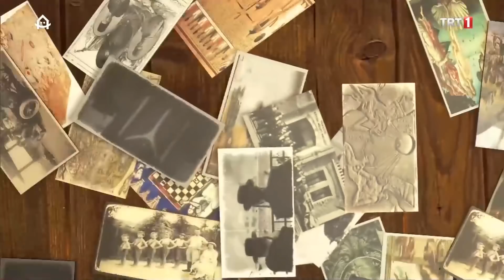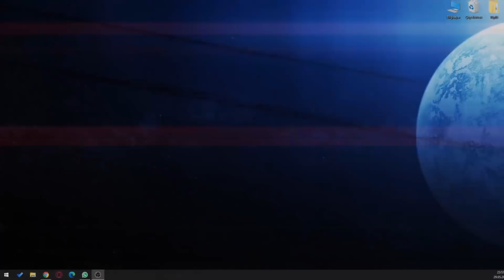Pelin Çift ile Gündem Ötesi 227. Bölüm - Fetih Sonrası İstanbul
Gündem Ötesi’nde fetih sonrası İstanbul konuşuluyor.

•Fatih nasıl bir İstanbul ile karşılaştı?
•Şehre Türk-İslam mührü nasıl vuruldu?
•Rumlar, Ermeniler ve Yahudilerin hayatı fetih sonrası nasıl değişti?
•Konstantiniye’den, Darülhilafe’ye şehre farklı isimler hangi sebeplerle verildi?